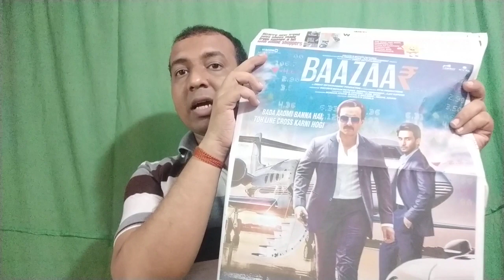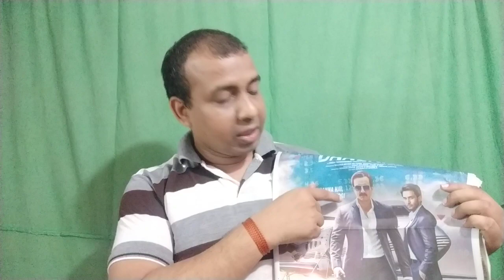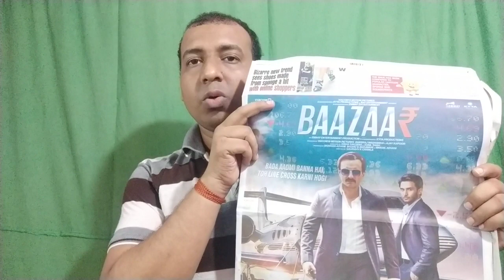Bazaar Trailer Review I Bada Aadmi Banana Hai To Line Cross Karni Padegi